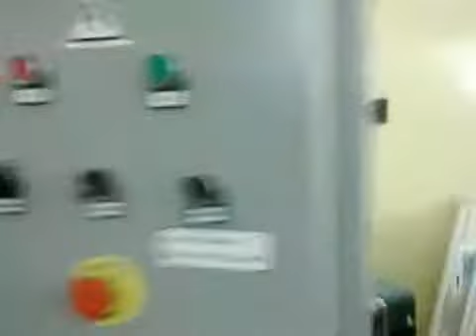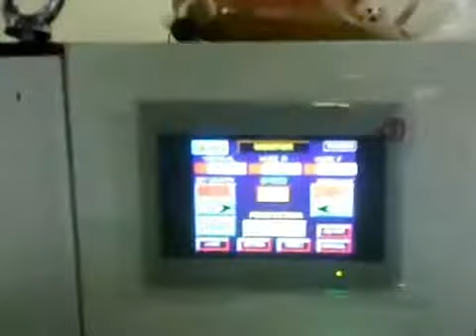fully auto multi head weigh filler